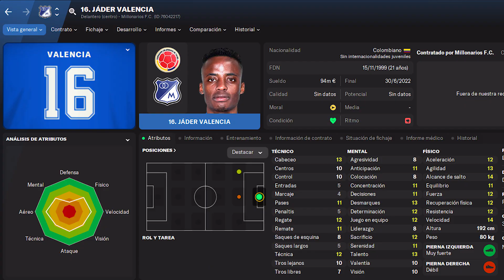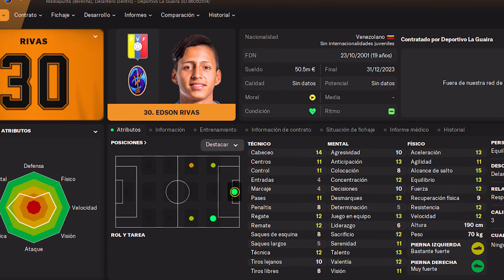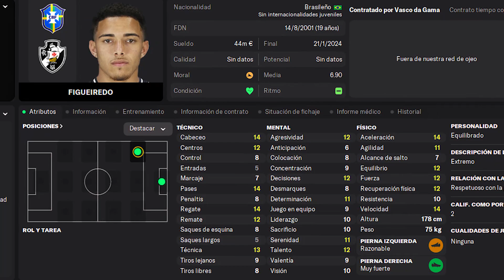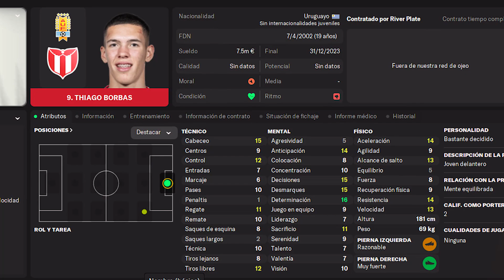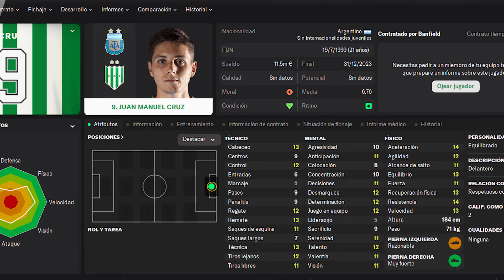🔥 ¿NECESITAS GOLES? Estos DELANTEROS rompen todo en Football Manager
Hoy toca hablar de delanteros sudamericanos. El otro día fueron europeos. Un montón de delanteros de distintos tipos para que puedas llevar a tus equipos en Football Manager.

LOS MEJORES DELANTEROS SUDAMERICANOS EN FOOTBALL MANAGER